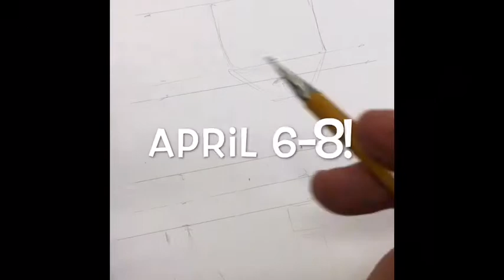Mark Kistler Time Lapse for The Middle East Film and Comic Con!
This piece took Mark Kistler about 6 hours to draw.  Here is a fun time lapse 2 minute video of this process!  The turbo talented Jose Fernandez added the color.  The original pencil art will be available for purchase at the Middle East Film and Comic Con, DUBAI WORLD TRADE CENTER APRIL 6-8, 2017